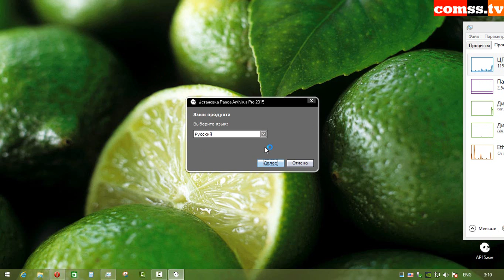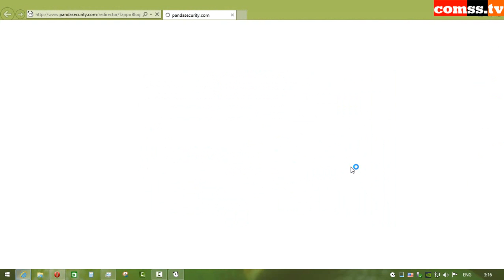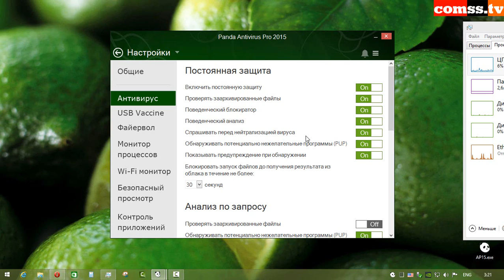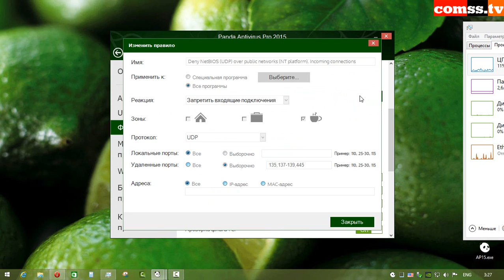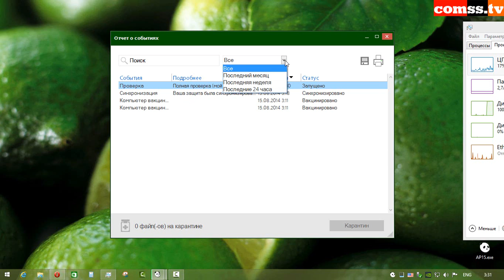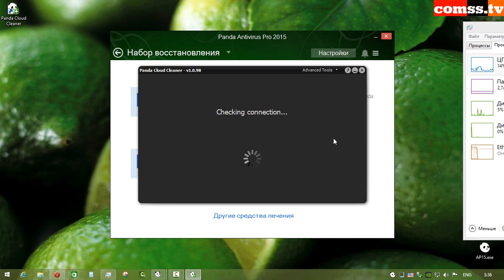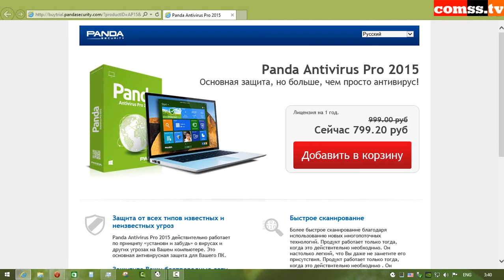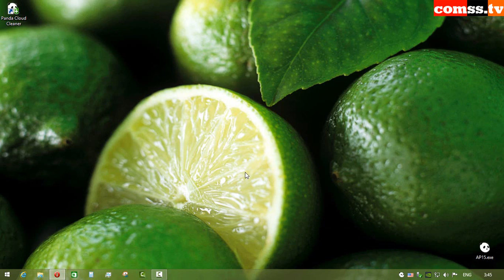Обзор Panda Antivirus Pro 2015.